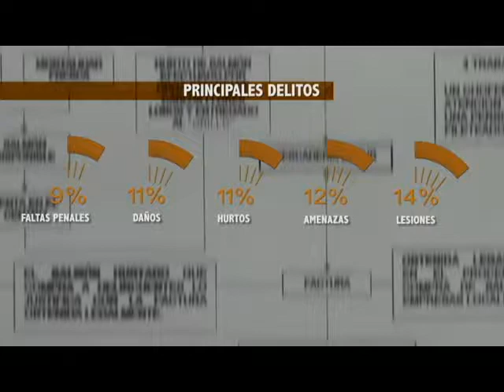Fiscal Regional de Aysén